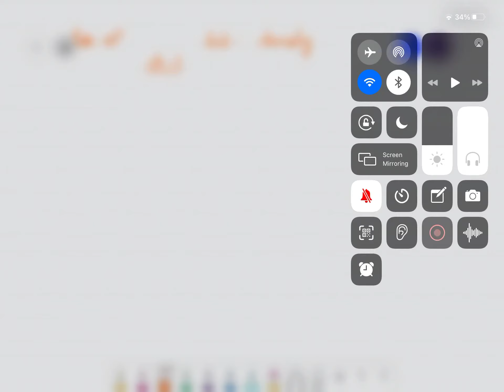Class 11 ch 03 lec 16